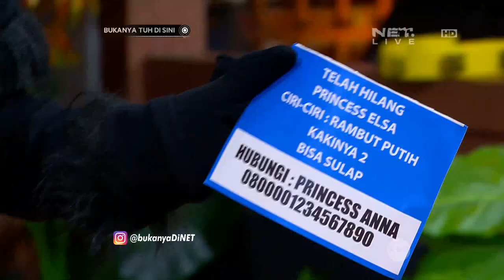Bukanya Tuh Di Sini - Haduh! Kedatangan Detektif Aneh (2/3)